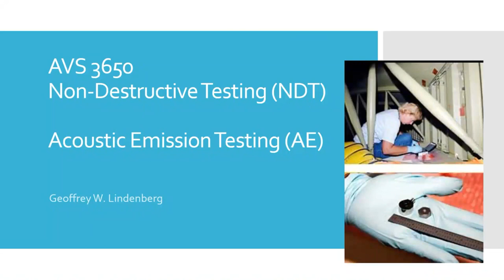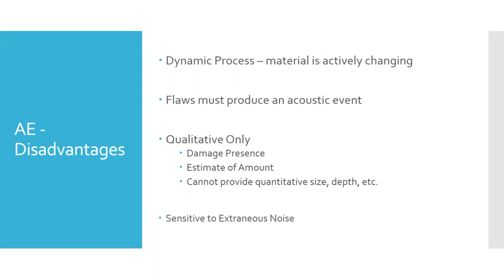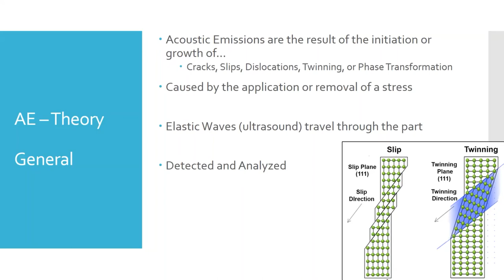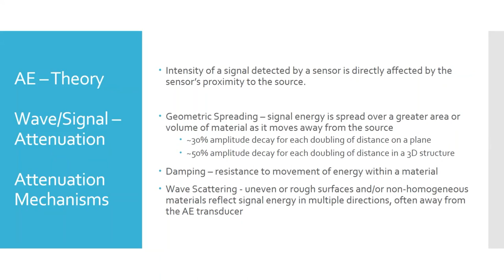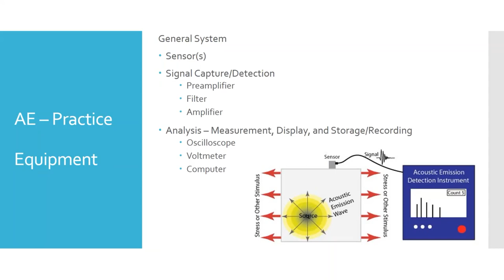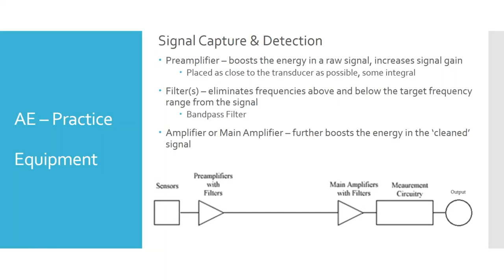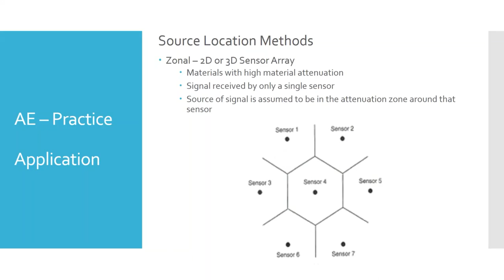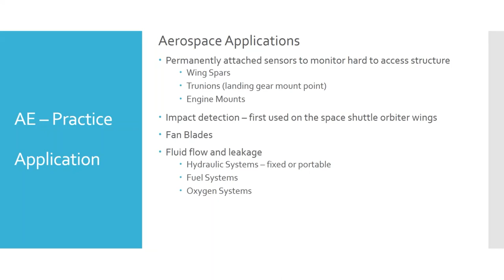AVS 3650 - Mod 8 - AE - 2022_03_29